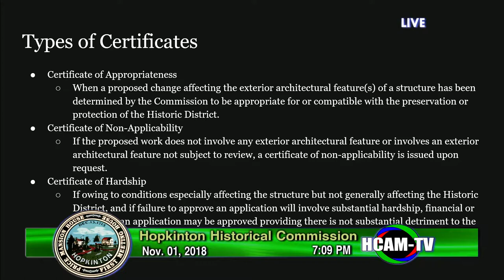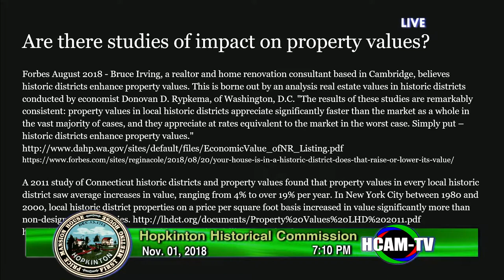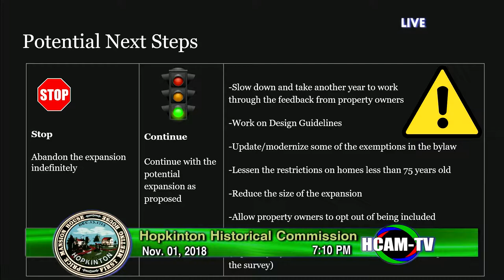Hopkinton Historical Commission Public Forum: November 1, 2018